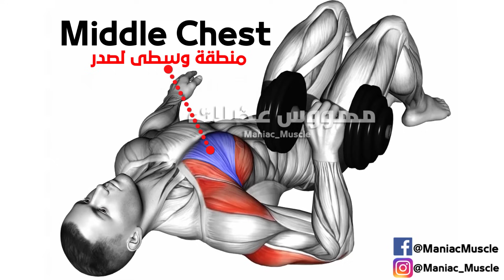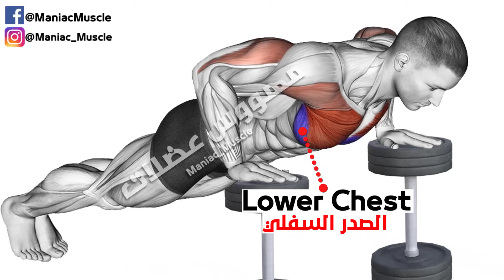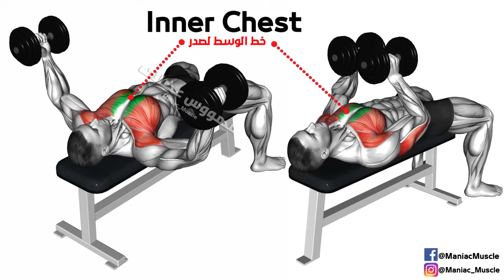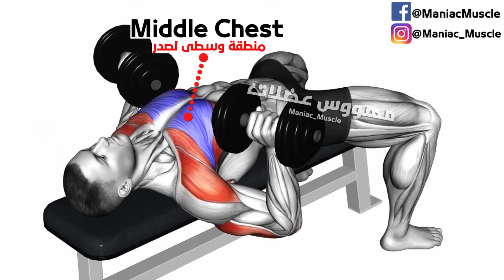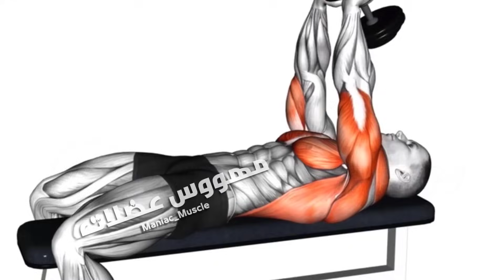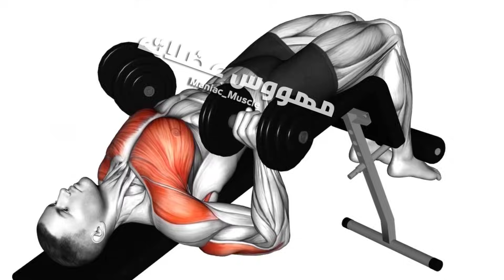12 BEST CHEST EXERCISES WITH DUMBELLS ONLY 🎯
chest workout with dumbbells, chest workout with dumbbells